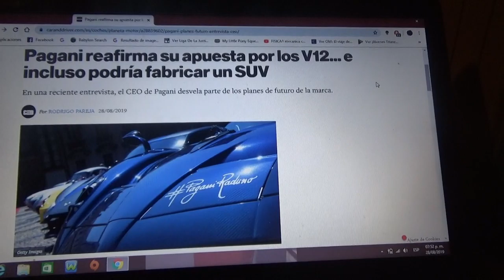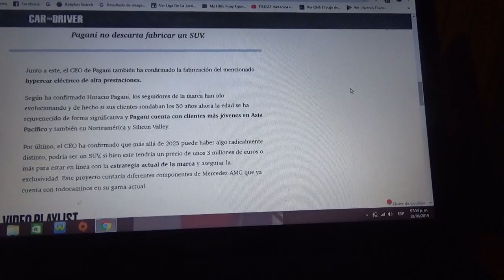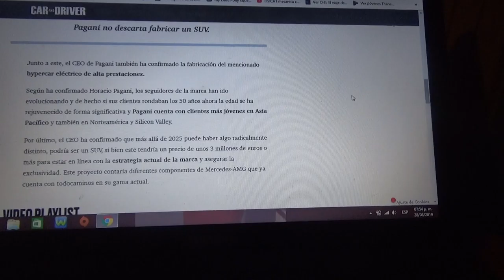Pagani seguirá apostando por los V12 y también quiere tener un SUV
El CEO y fundador de la marca automotriz Horacio Pagani revela sus planes futuros